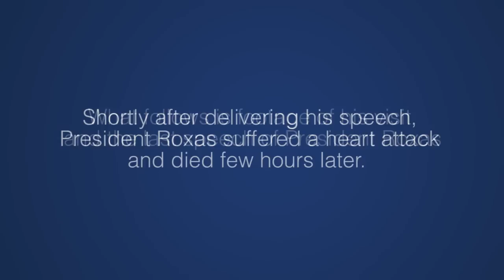Pres. Roxas Visits Clark Air Base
Footage of President Manuel Roxas visiting Clark Airfield on April 15, 1948. This was the date the late president died of a heart attack.